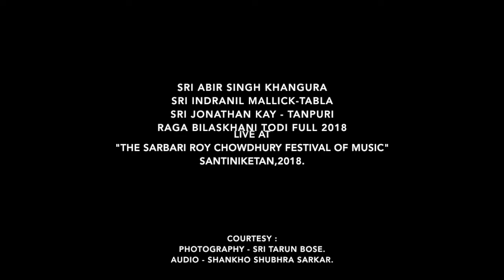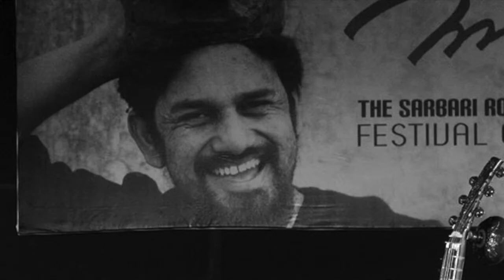SINGH KHANGURA RAGA-BILASKHANI TODI.LIVE at Santiniketan.2018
"THE SARBARI ROY CHOWDHURY FESTIVAL OF MUSIC".2018

ESRAJ by:
SRI ABIR SINGH KHANGURA
SRI INDRANIL MALLICK-TABLA
SRI JONATHAN KAY - TANPURI
 RAGA : BILASKHANI TODI.

COURTESY :                                                                                                                                    PHOTOGRAPHY - SRI TARUN BOSE.                                                                                                                  AUDIO - SHANKHO SHUBHRA SARKAR.

The tuning parts are Edited deu to strong light on face of the Instrument.